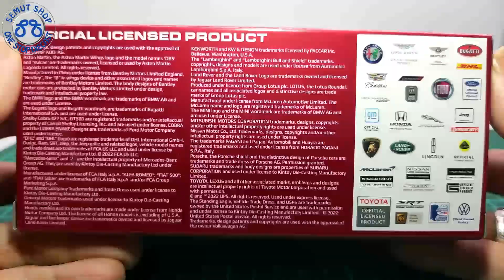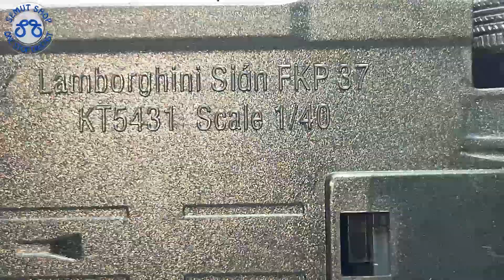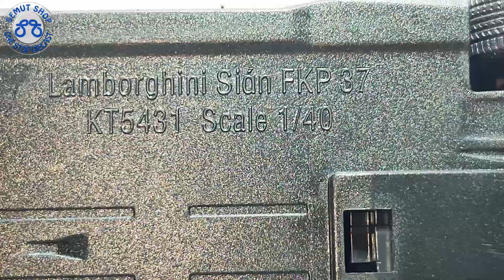Kinsmart Lamborghini Sian FKP 37 Matte Green Miniatur Diecast Mobil Sport Lamborghini Sian Unboxing